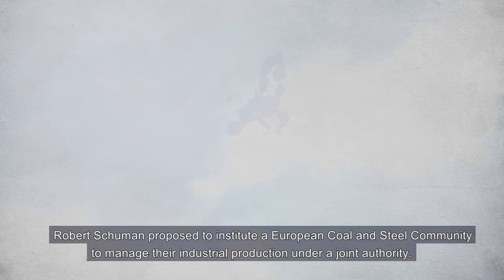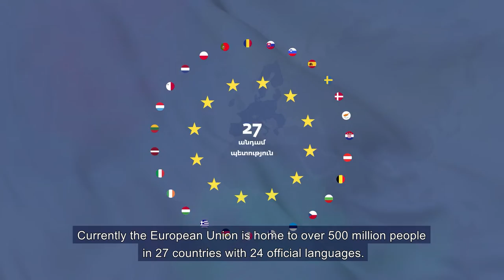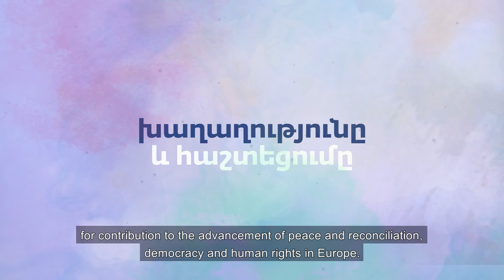Europe Day 2021 animation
Europe Day and how it is linked to Armenia infographics video.
Client: EU Delegation in Armenia
2021

Join our vibrant community for exclusive content and updates! Don’t miss out, join now!🧡